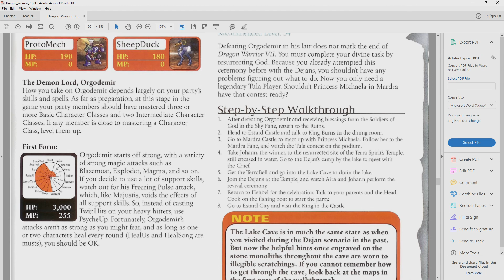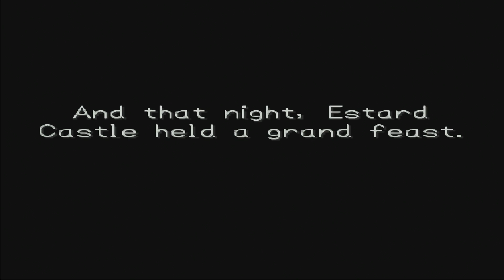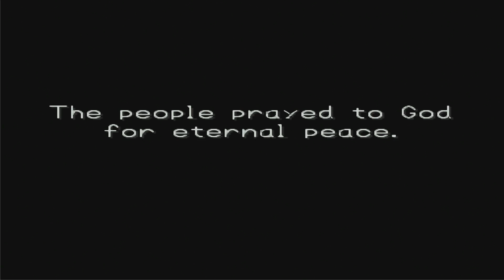Dragon Quest VII (PS1) #136 Party Time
In this episode we experience some party time in Fishbel and in the Estard area.